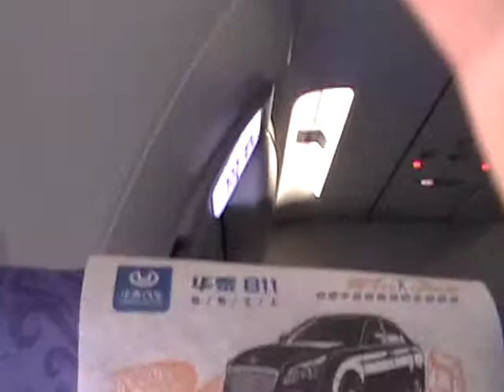20110116-2 view from inside chinese airline cabin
PROG01-002